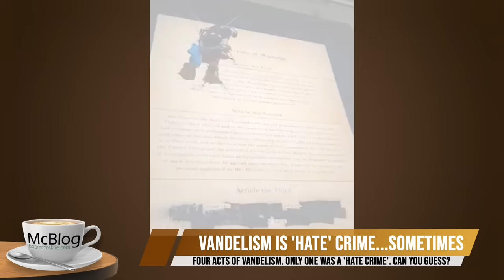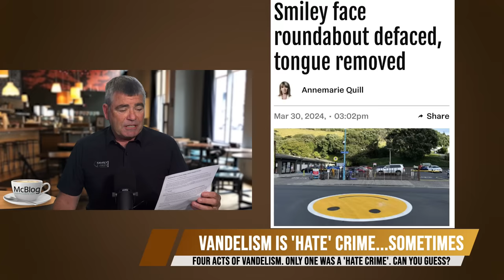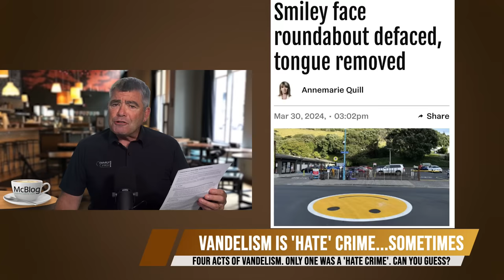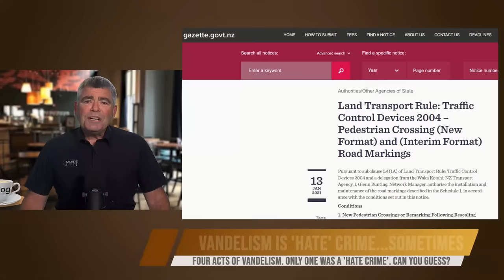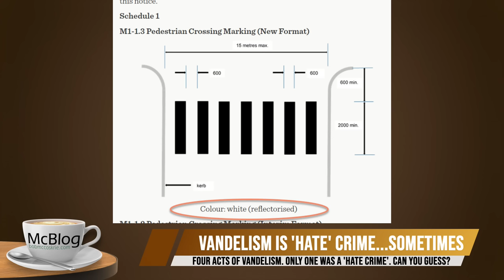McBLOG: Vandalism is a 'hate' crime... sometimes.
There have been four recent acts of public vandalism. Only one is being treated as a 'hate' crime, and one was even celebrated! If you want to know which ones are crimes, you'll need to ask Greens co-leader Chloe Swarbrick. And that's the problem.